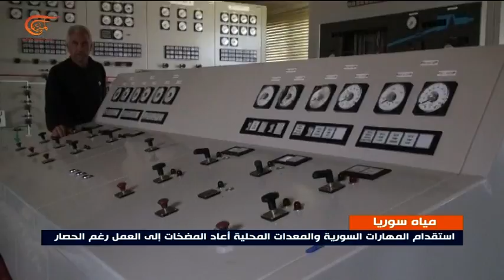عودة دورة الحياة الاقتصادية والاجتماعية إلى محافظة الرقة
عادت دورة الحياة الاقتصادية والاجتماعية إلى محافظة الرقة، وترافقت مع خطة الحكومة السورية لإعادة تزويد القرى والبلدات والأراضي الزراعية بمياه الشرب والري من خلال إصلاح محطات الضخ التي دمرتها المجموعات الإرهابية.